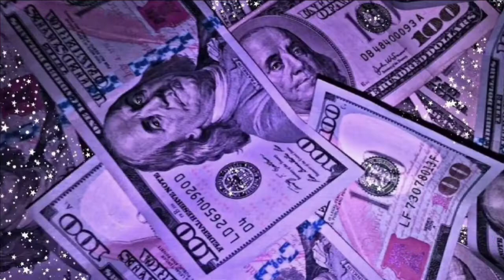Boyfriend Tag 🥰😊 / Funny 🤣